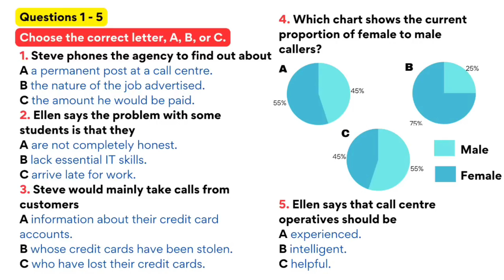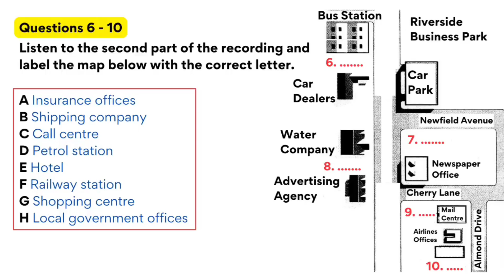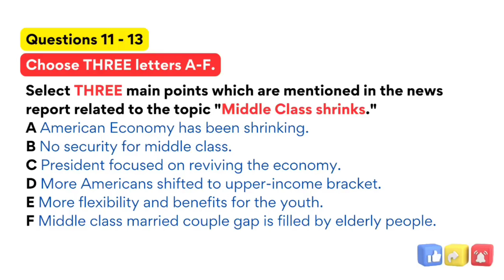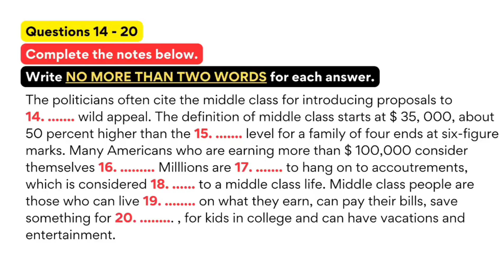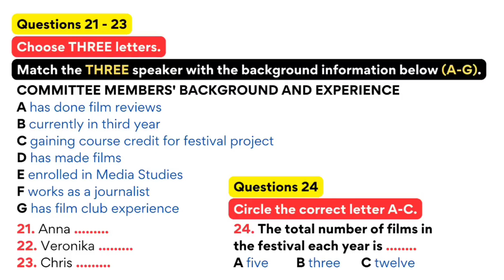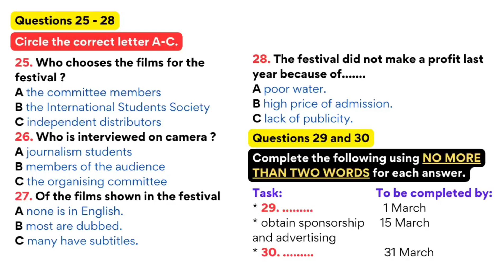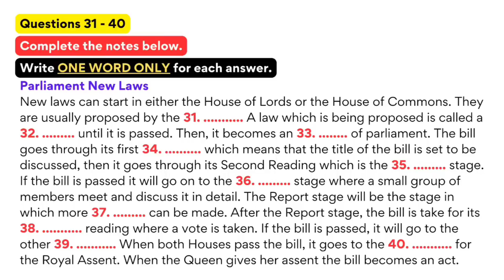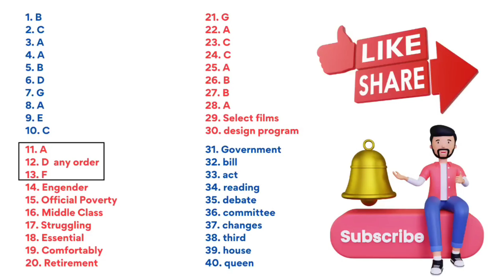IELTS LISTENING PREDICTION 6 JANUARY | REAL EXAM LISTENING | 6 JANUARY 2024 IELTS EXAM PREDICTION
ielts listening 2024,ielts listening academic,
ielts listening asad yaqub,ielts listening actual test,ielts listening actual test 2023,
asad yaqub ielts listening,birth statistics ielts listening,british council ielts listening test,career zone ielts listening,cambridge ielts listening,ielts listening difficult map,
ielts listening directions tips,daily ielts listening test,ielts listening exam,
ielts listening e2,ielts listening prediction,
ielts listening prediction for 13 January 2024,
ielts listening prediction 13 january 2024,
13 january ielts exam prediction listening,13 january ielts exam prediction,
ielts general listening tough test,
ielts academic listening tests,
Real Exam Listening, tough listening test, actual listening tests 2024, recent listening test 2024,6 january ielts exam prediction,
Listening,